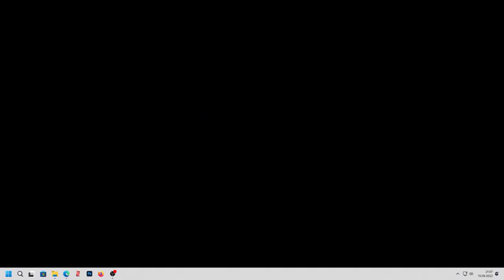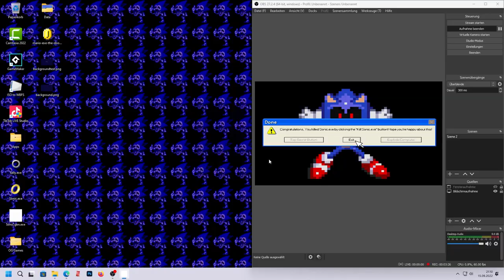Sonic The Game ( SONIC - Remastered )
Informations:
 -Based on YT video originally by Chinelin, reuploaded by Pikacat98